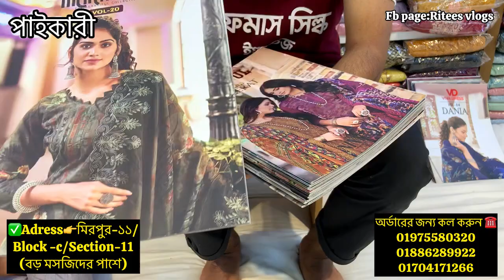নতুন বছরের মাথা নষ্ট অফারে।ইন্ডিয়ান/পাকিস্থানি /দেশি পার্টি /বুটিক ও কটন থ্রি পিস